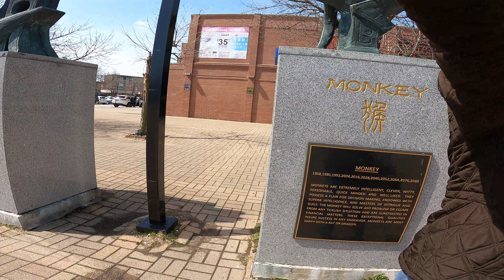LIFE AFTER RETIREMENT Family Bonding At Chinatown Square Zodiac Chicago IL 04 22 2022